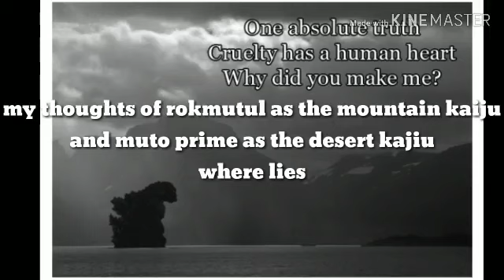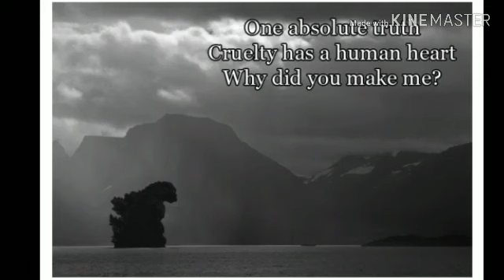I just got done watching Godzilla king of the monsters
Yeah its ture

But in a real note
I would have to give Godzilla king of the monsters 100 out of 10 because the designs were so cool and the battle scenes where amazing and I also I liked behemoth the mammoth kajiu because he looked like a mammoth but with fists and no turk, and yeah Godzilla king of the monsters was great, eventhough my life almost shattered when I saw that the monutian kajiu was not rokmutul and the desert kajiu was not muto prime